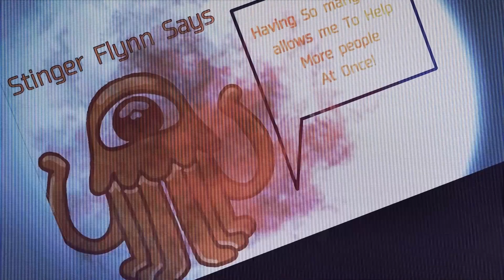Garten of Banban 4 - New Official Trailer (2023) l Chapter 4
Don't forget to click the 🔔Bell so you don't miss the new video!

In this video you will see Garten of Banban 4 - New Official Trailer (Fanmade)
I made a trailer for you again! I want it to be official😊

On my channel you can find walkthroughs, gameplay, bugs, game with mods, different characters, just fun moments and much more from the game Garten of Banban ! I hope you will enjoy!